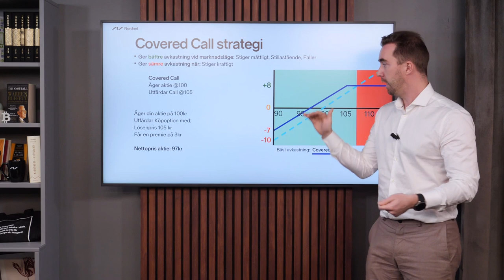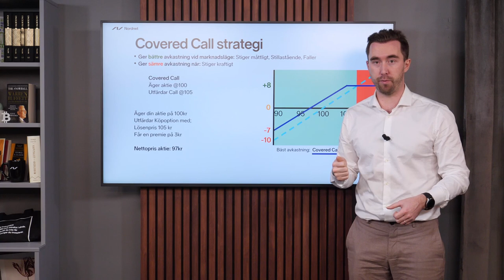En av de vanligaste strategierna | Optioner för nybörjare | Nordnets Optionsskola